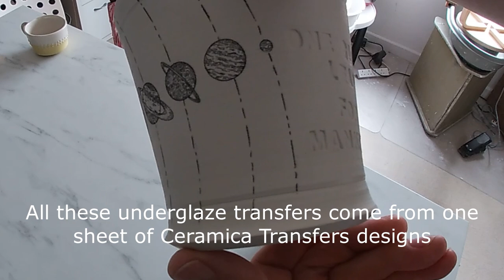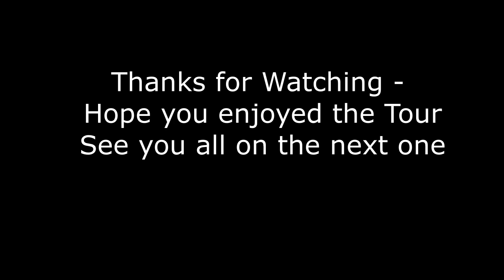Relax & chill with me in the Studio:Underglaze Transfers/Vinyl Stencils/Slip Bowls/ASMR Pottery Vlog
A different offering from The Pottery Corner this week with a relaxing chill out ASMR video. Follow along with me as I work on some pieces in the studio and make sure you watch to the end to see my exciting weekend activity!